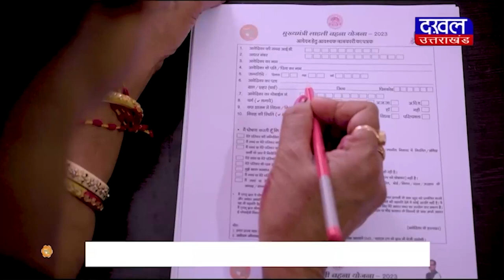DAKHAL NEWS वीडी शर्मा ने दिया नाथ को करारा जवाब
वीडी शर्मा ने दिया नाथ को करारा जवाब
शर्मा ने कहा नाथ ने चूसा है गरीबों का खून